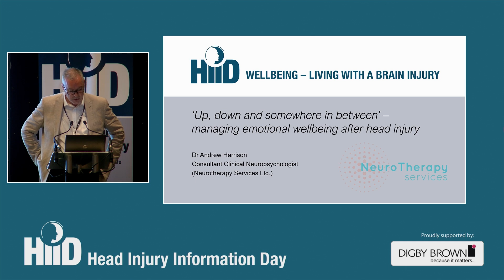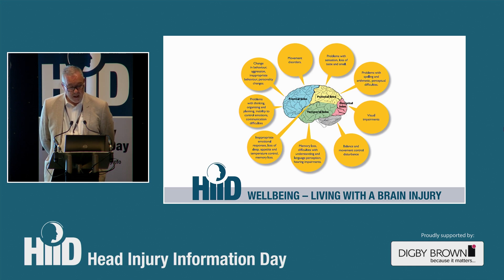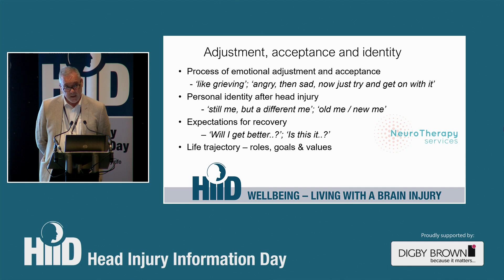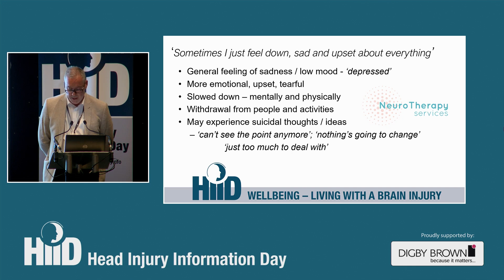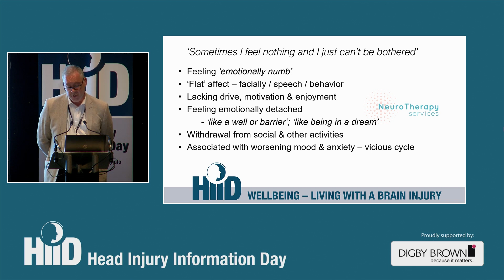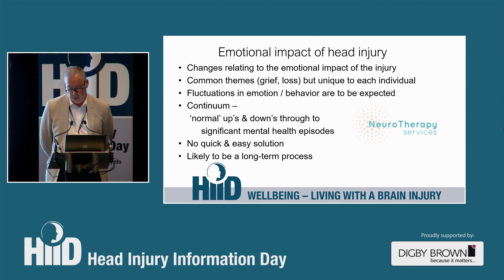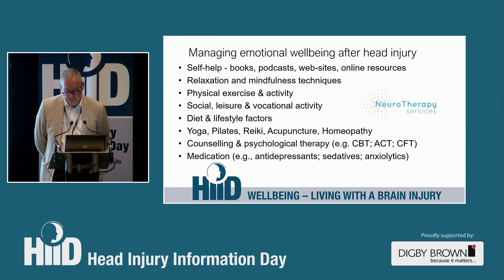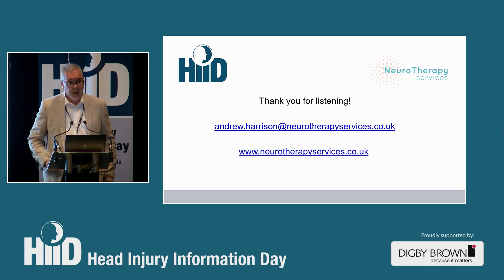‘Up, down and somewhere in between’ – managing emotional wellbeingafter head injury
‘Up, down and somewhere in between’ – managing emotional wellbeing
after head injury
Dr Andrew Harrison, Consultant Clinical Neuropsychologist, Neuro Therapy
Services (NTS)